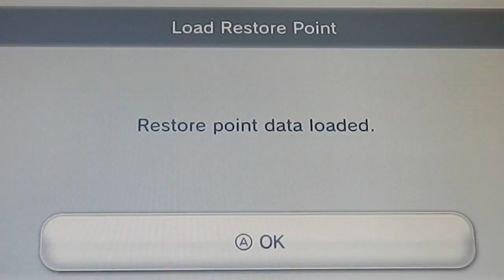Megaman 6 - Part 9: The wall boss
Anyone who has played this game understands how annoying this boss is (i hope)